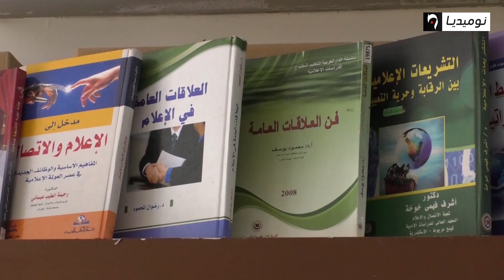مواعيد: تابعوا برنامج فضاءات اليوم على الساعة 20:55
مواعيد: تابعوا برنامج فضاءات اليوم على الساعة 20:55